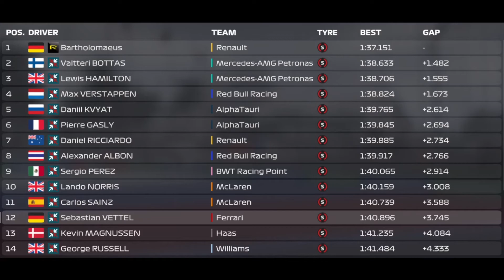F1 2020 Co-op Season 3 #17: Sotschi | Mit der Dashcam durch den Gegenverkehr? Nicht erlaubt!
Björn sitzt im Cockpit von Esteban Ocon
Micha sitzt im Cockpit von Charles Leclerc

Kapitel:
0:00 Intro
1:18 Qualifying Micha
3:29 Qualifying Björn
5:05 Qualifying Ergebnis
5:25 Rennen
16:04 Siegerehrung
16:31 Rennergebnis, Saisonstand
17:13 Endcard

Mit freundlicher Kommentatoren-Unterstützung von HertzLevel!